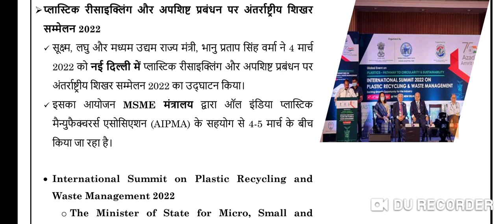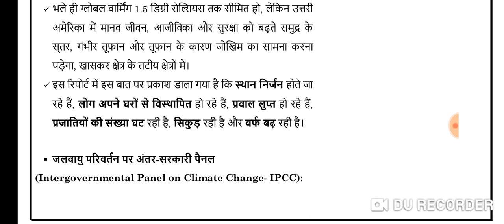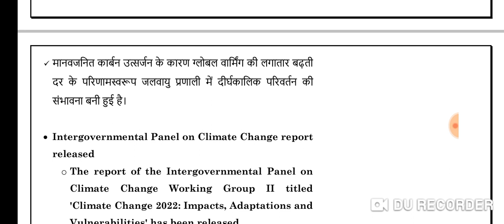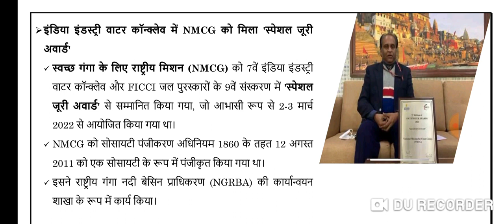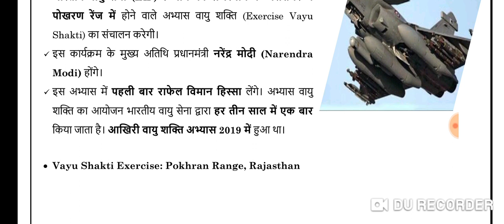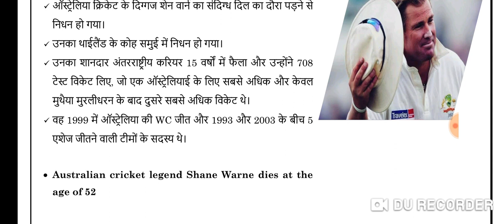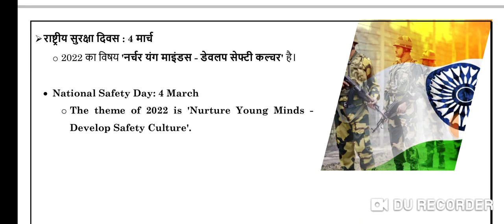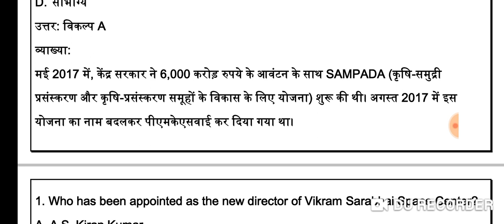5 March 2022|परीक्षा खबरी|For UPPSC, UPPCS, upsssc , state exams |Daily Current affairs